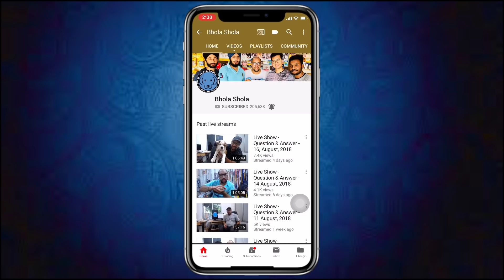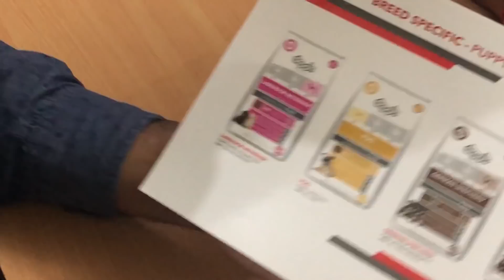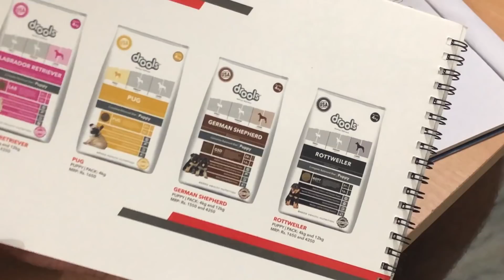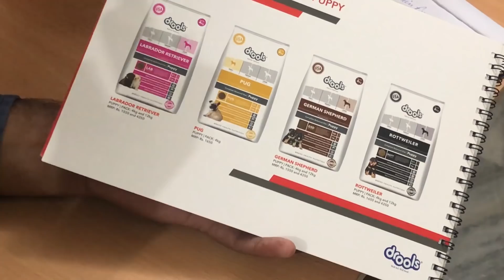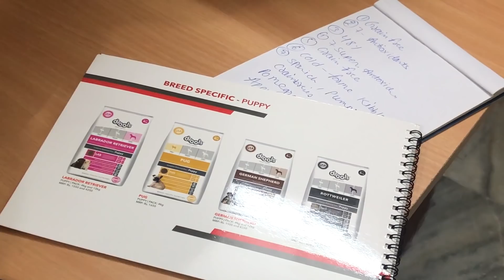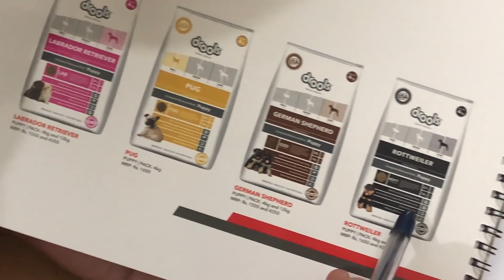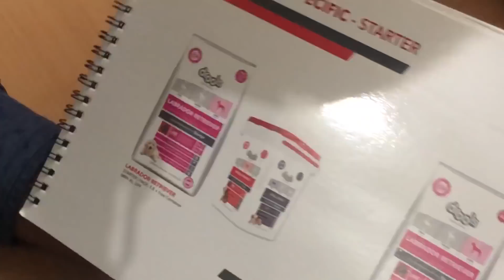Breed | Small | Medium | Large | Specific Dog | Puppy Feeds - Bhola Shola | Harwinder Singh Grewal